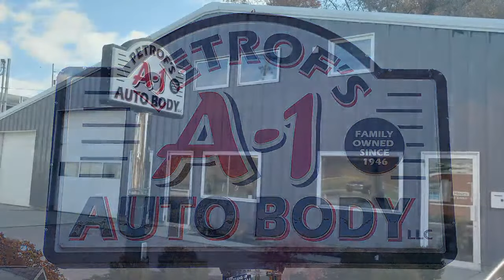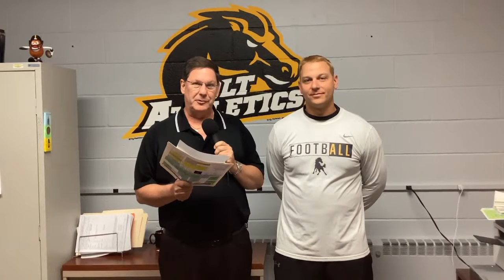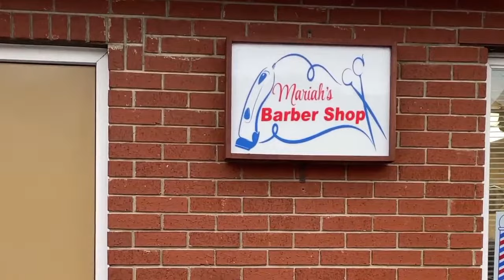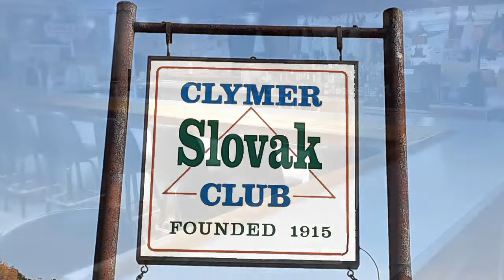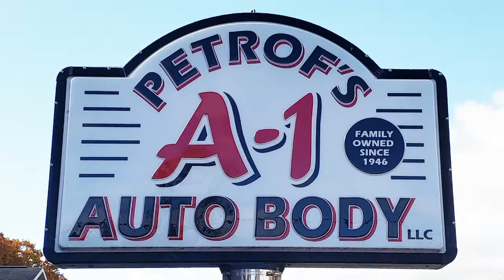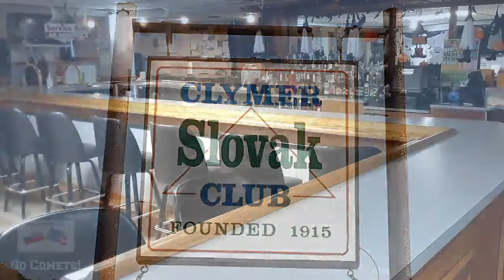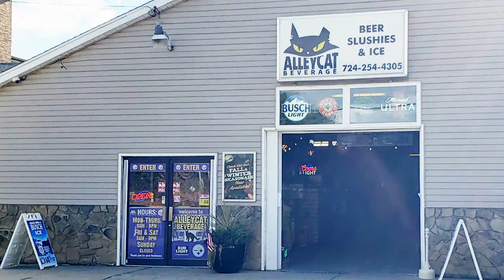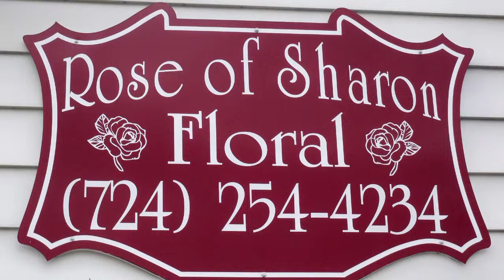Penns Manor vs Northern Cambria, District 6 1A Championship (11-19-22)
#1 Penns Manor takes on # 2 Northern Cambria  in the championship game of the District 6 1A on Renda Digital TV, presented by Tate's Supermarket and The Clymer Slovak Club. Live from Altoona's Mansion Park.